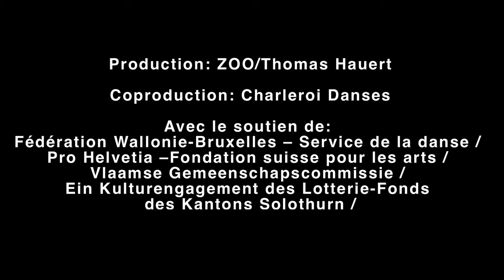ManiFeste-2016 : (Sweet) (Bitter) - Bande-annonce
Dans ce solo, le chorégraphe confronte Si Dolce è’l Tormento de Monteverdi et 12 madrigaux de Salvatore Sciarrino. Les fragments du poème de Monterverdi s'entendent dans près de 14 versions différentes. Hauert interprète ce poème musical de l'amour contrarié comme l'expression d'un conflit entre le plaisir de disposer d'un idéal à atteindre et le tourment de savoir que cet idéal ne sera jamais atteint.

Spectacle (Sweet) (Bitter) : samedi 11 juin, 19h et dimanche 12 juin, 16h au Centre Pompidou, Forum -1
Entrée libre dans la limite des places disponibles. Plus d'informations
© ZOO/Thomas Hauert